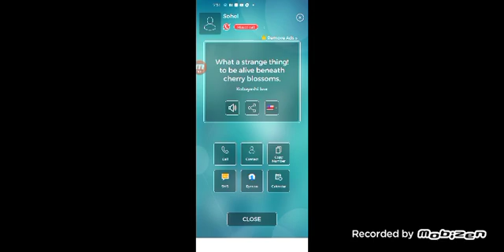Minecraft gameplay#4.fyn with soad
Minecraft gameplay#4.fun with soad.soad
gaming with soad
gameplay with soad
minecraft playing with soad
fun with soad